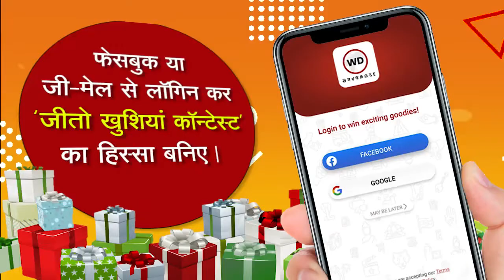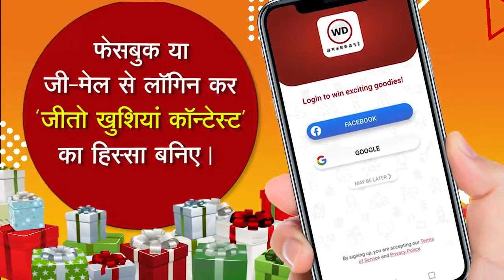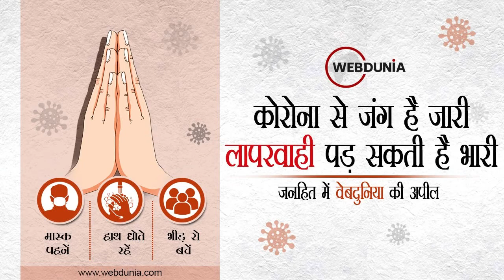UP Election : इनके जोश को करिए सलाम, 81 की उम्र में लड़ रही हैं चुनाव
उत्तर प्रदेश में पंचायत चुनाव के प्रथम चरण का नामांकन प्रक्रिया शनिवार से शुरू हो गई है और प्रत्याशी अपना भाग्य आजमाने के लिए मैदान में उतरने की तैयारी भी कर रहे हैं, लेकिन कानपुर के चौबेपुर ब्लाक में एक 81 साल की वृद्ध महिला ने सिर्फ नाली-खड़ंजा बनवाने के लिए चुनाव मैदान में ताल ठोंक दी है।